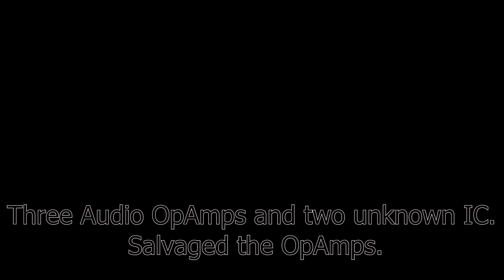Tinkertubes Lab [35] Salvaging parts from JVC Car Stereo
Let's talk about salvaging parts - and start with salvaging from a JVC car stereo.